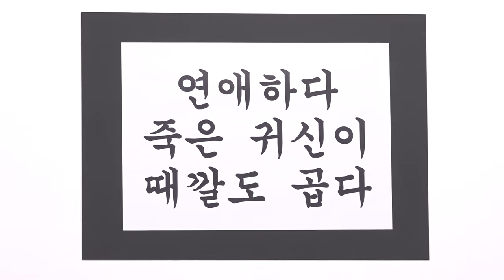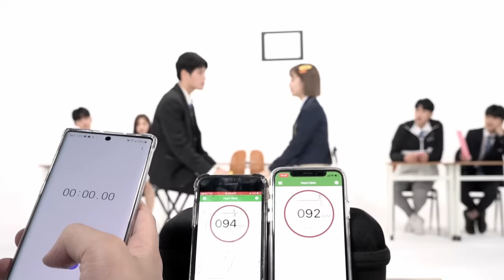Eng) 스킨십 수업(?)으로 찾은 이상형 (존예존잘/프듀출신/대설렘) [고등짝꿍 EP.01]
잼둥이들이 필요한 생활용품 공작소! 리빙딜 오픈!

Press LIKE and Enjoy
심쿵유발 짝꿍학교가 개교했어용:) 짝짝짝꿍짝짝
매주 "고등짝꿍" 수업만 잘 따라오면
여러분도 학교에서 갓짝꿍이 될 수 있답니다ㅋㅋ
'좋아요' 부터 누르고 2번3번 돌려봅시당♥